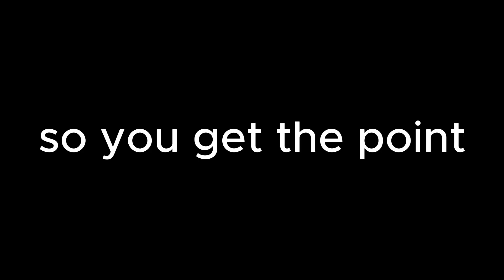Im Changing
Just changing editors.